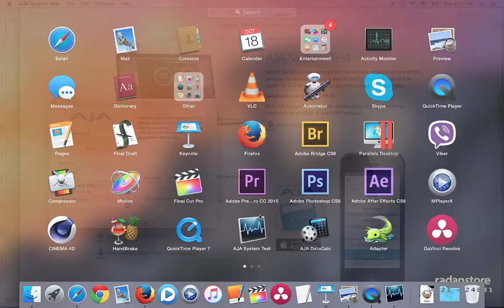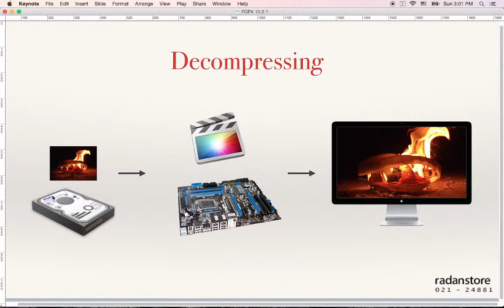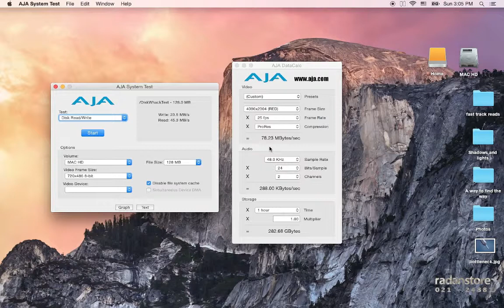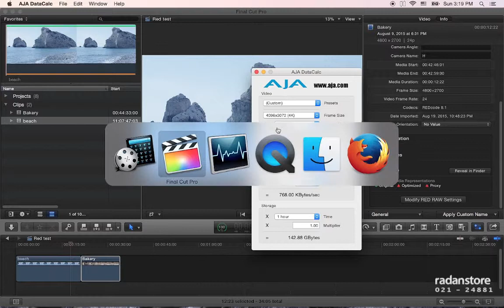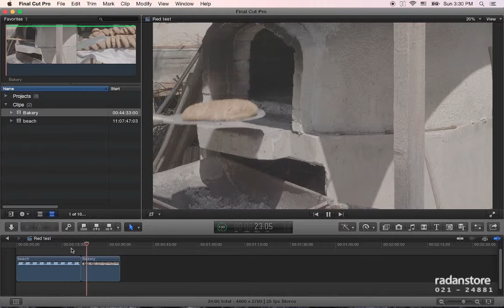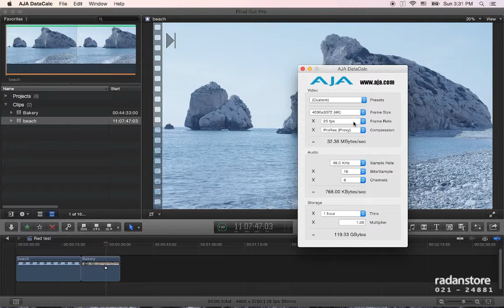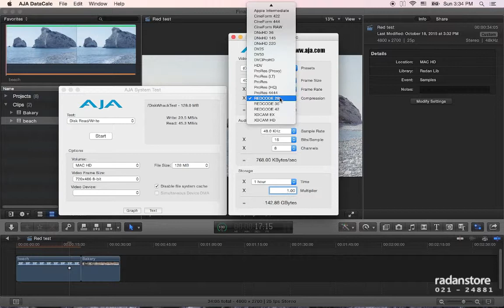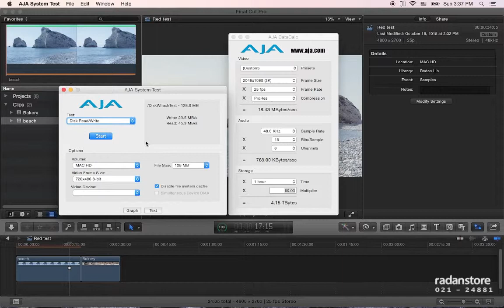3. FCPX Advanced - Hardware tests - Persian